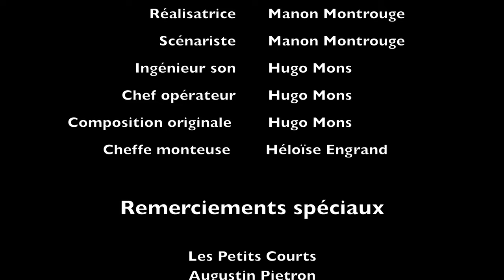Chez Soi (21ème Festival des Petits Courts) - PRIX D'INTERPRETATION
L'idéal est à chercher autre part. Quitter demande du courage surtout lorsque le départ est guidé par des on dit

Prix d'interprétation pour Clémence De Muizon.